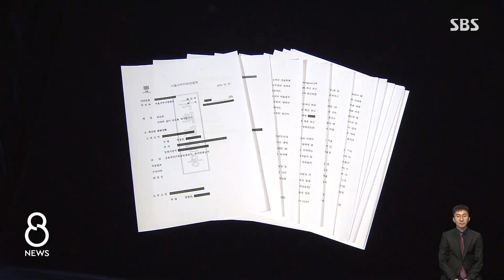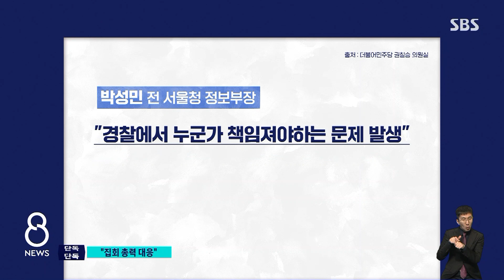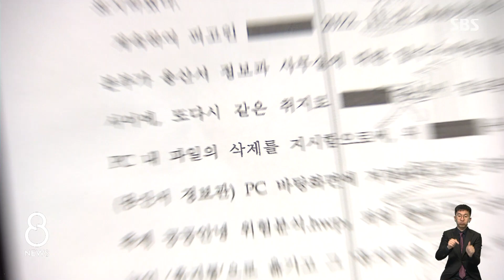"핼러윈은 크리스마스 같은 것…집회 총력 대응" / SBS 8뉴스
〈앵커〉

이태원 참사 직후 핼러윈 인파의 위험을 미리 경고한 경찰 보고서가 삭제된 정황을 SBS가 단독 보도해 드렸는데, 관련 혐의로 구속된 경찰 정보라인 간부들 공소장을 입수해보니 당시 보고서 내용을 묵살하고 다른 집회에 총력 대응하라는 지시내용이 그대로 담겨있습니다.

김보미 기자가 취재했습니다.

〈기자〉

참사 전후 경찰 정보 라인의 대응이 담긴 검찰의 공소장입니다.

이태원 참사 사흘 전, 용산경찰서 정보과 직원이 사전 보고서를 작성합니다.

이태원 골목에 많은 인파가 예상되고 위험이 우려된다는 내용.

당일 현장에서 인파를 관리하고 위험 발생 시 경력 요청을 하겠다고도 보고합니다.

하지만 보고를 받은 정보과장은 "이 보고서를 누가 쓰라고 했냐"며, "핼러윈은 그냥 크리스마스 같은 것이다, 정보관이 그런 곳에 나가서 할 게 뭐가 있냐"며 관련 보고를 묵살한 것으로 나타났습니다.

과장은 오히려, "주말이고 집회에 총력 대응해야 한다"며, "자료만 올리고 집회에 나오라"고 지시한 것으로 적시돼 있습니다.

결국 이 지시대로, 참사 당일 이태원에 배치된 정보관은 단 한 명도 없었고, 용산 대통령실 인근 집회 현장에만 집중 투입됐습니다.

용산서 정보과가 참사 한 달 전인 9월 말부터 서울경찰청 정보부의 지시로 핼러윈 안전과 관련한 사전 보고서를 세 차례나 보고한 사실도 담겼습니다.

하지만 서울청 정보부장은 아무런 조치를 취하지 않았고, 참사 뒤에는 책임 회피에만 급급했다고 검찰은 적시했습니다.

구속된 서울청 정보부장은 "경력배치 문제로 비화될 경우 경찰에서 누군가 책임져야 하는 문제가 발생한다"며, 주최 측과 지자체의 책임으로 돌려야 한다는 취지의 대응 방안을 일선에 공유했다고 적시됐습니다.

게다가 용산서 정보과는 경찰 특수본의 압수수색이 시작된 상황에서도 최초 작성 직원의 PC에서 보고서를 삭제한 것으로 검찰은 파악했습니다.

(영상취재 : 김승태, 영상편집 : 김진원, 출처 : 더불어민주당 권칠승 의원실)